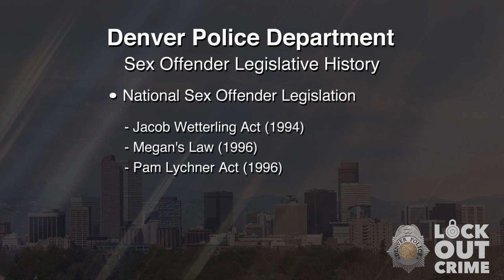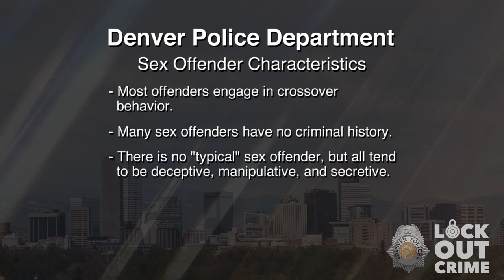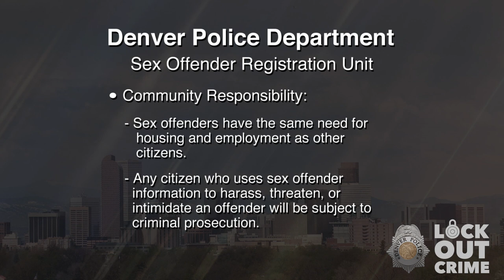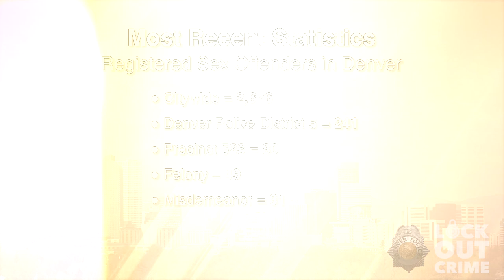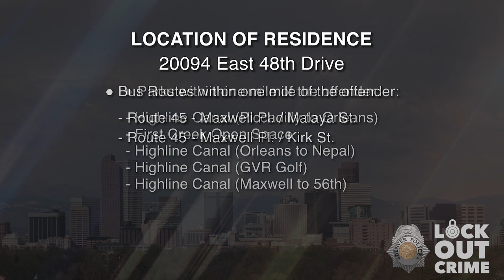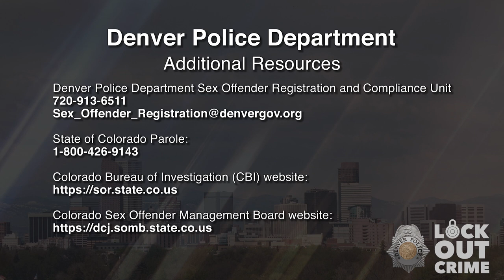SVP Julian Andrew Reyes 082521